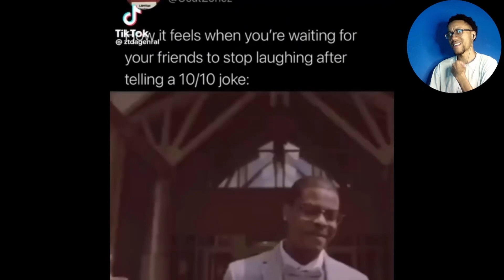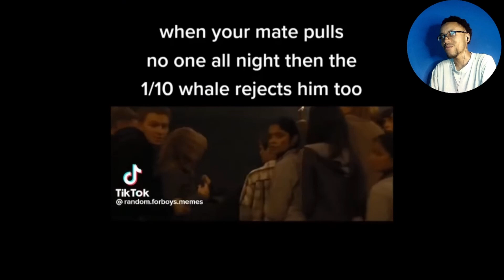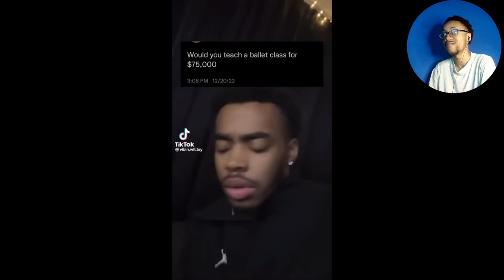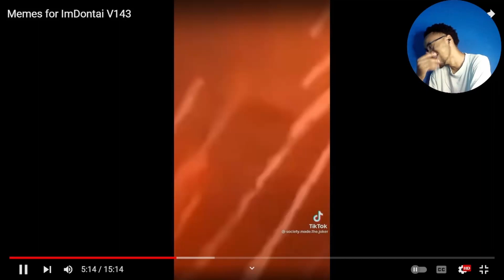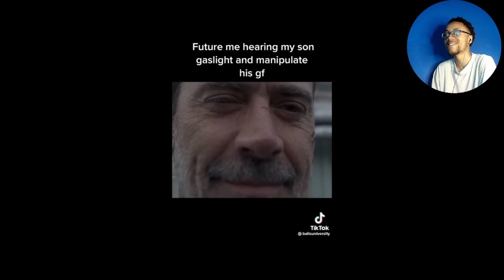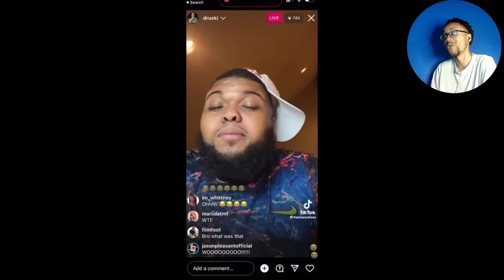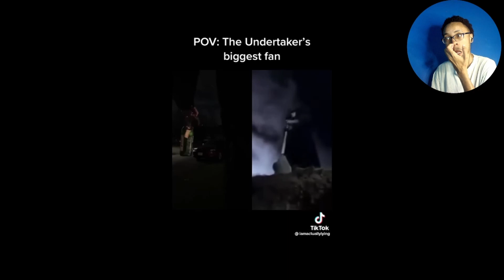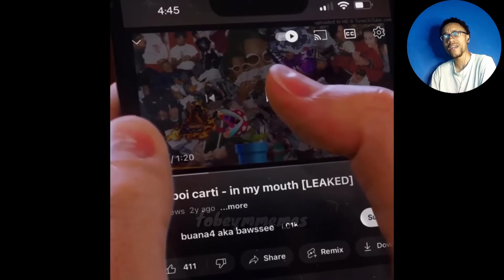YOO THATS CRAZYY!!! | Memes for ImDontai V143 (REACTION)